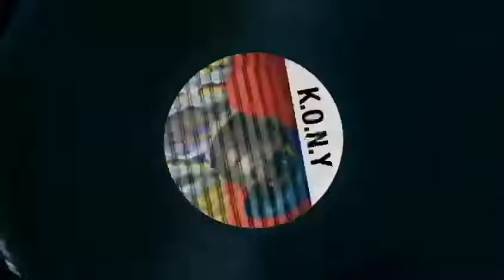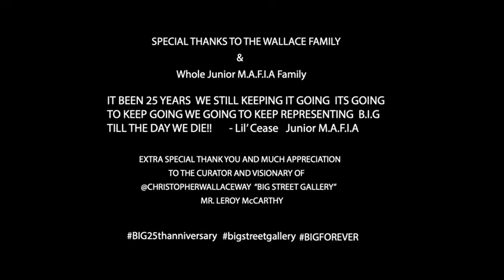King of New York directed by @sergesdm art by Eli Diego127, FCEE